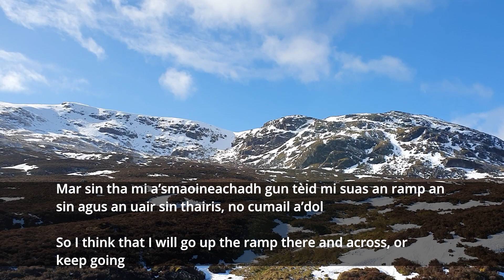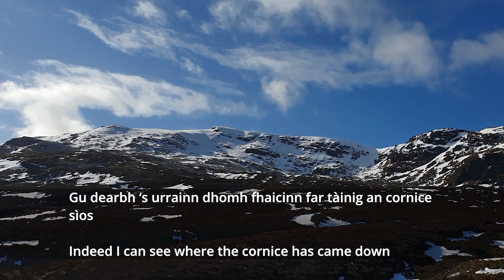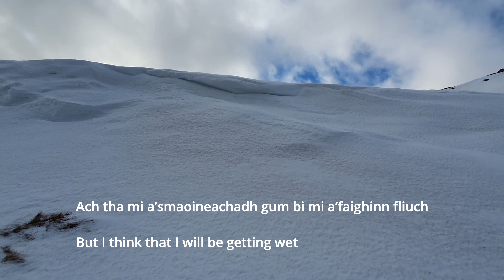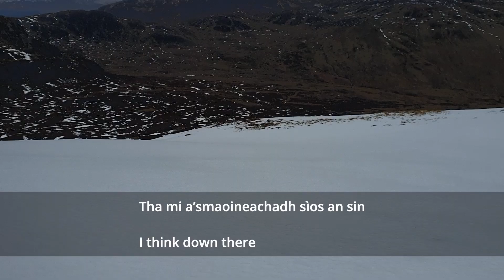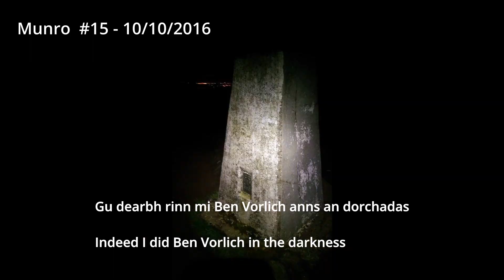Meall an t-Seallaidh anns a'Ghaidhlig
Coisich shuas Meall an t-Seallaidh ri taobh Ceann Loch Èirinn

A walk up Meall an t-Seallaidh beside Lochearnhead

Ceol/Music:
Old Ghost's Waltz - Niteworks